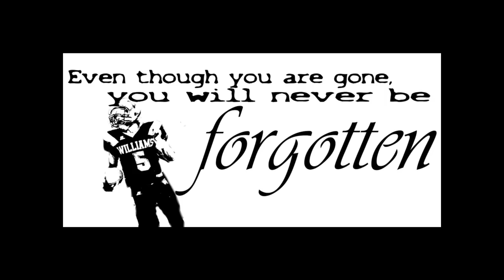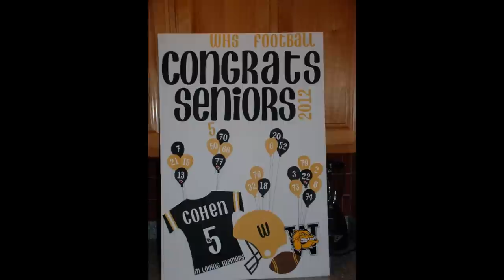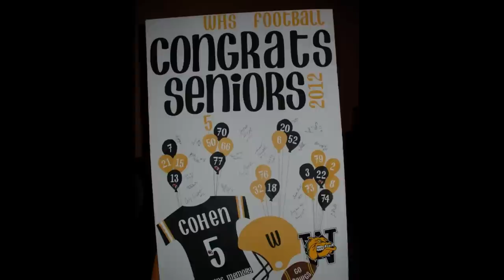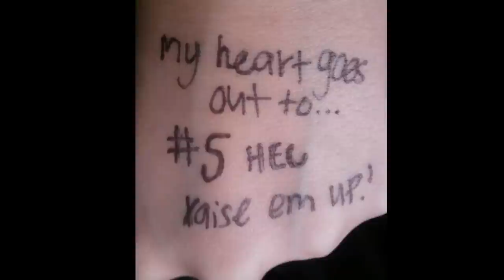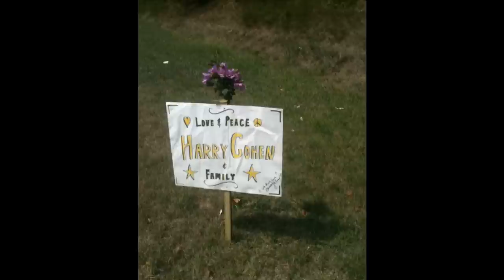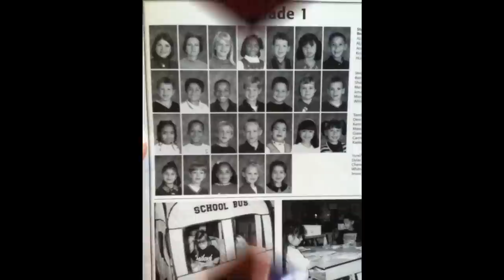Harry Cohen : Photo Tribute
A photo tribute to Harry showing pictures of him and his Family and Friends
R.I.P Harry Cohen